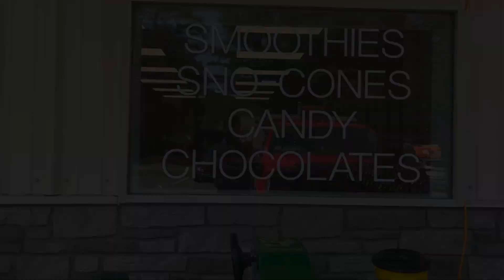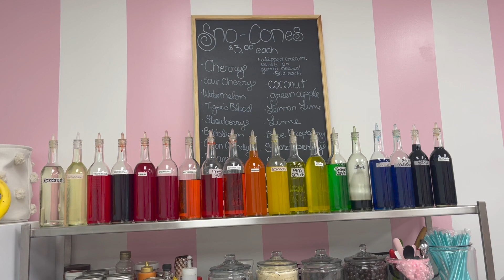Oakland | Local Spotlight | Candy Hollow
This week for our Local Spotlight we visited Candy Hollow in Oakland, Maine. Founders and owners Jason and Lydia Stevens open up about how the store went from idea to reality, serving the community and becoming a smashing success in one of the most unique local businesses in Central Maine.

Have a real estate need or questions? Book a consult with me today!

Born and raised in Central Maine, Nick is part of the fastest growing global real estate group within the fastest growing global brokerage in Central Maine. Within this group they discuss a wide variety of topics including social media marketing and strategies so your home is on top of its competition.  Nick is also a former community banker with over a decade of experience in accounting and finance. As a community volunteer, coach, and non-profit board member Nick ensures that his finger is always on the pulse of what is happening on the ground in his local market. Combined with financial expertise and modern marketing strategies Nick will make the home selling and buying process as stress free as possible so you can focus on building the lifestyle of your dreams